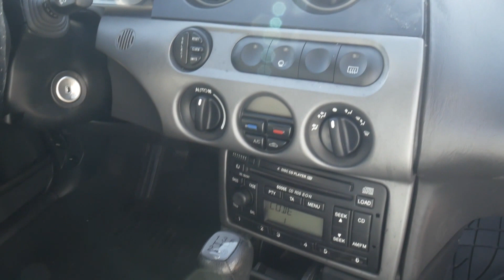Ford Cougar 2.5 V6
Del año 1998, 168.200 km., gasolina, cambio manual (5 vel.), 170 cv. Equipamiento: ABS, 6 airbag, aire acondicionado, radio CD, cierre centralizado, climatizador, dirección asistida, elevalunas eléctricos, faros antiniebla, llantas de aleación, ordenador, salpicadero en aluminio. Pintado por completo en octubre de 2022. Posibilidad de financiación. Info - Precio: 5.200 €.